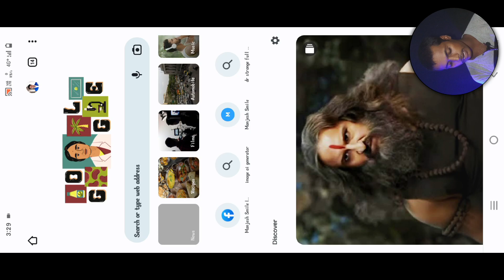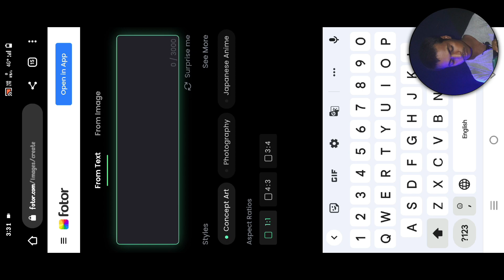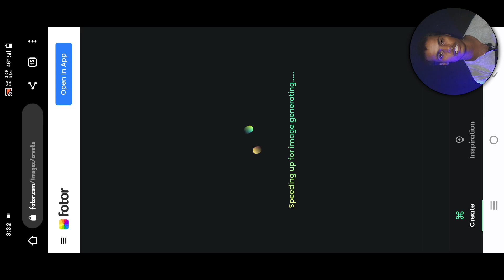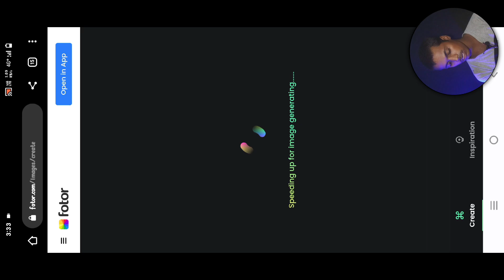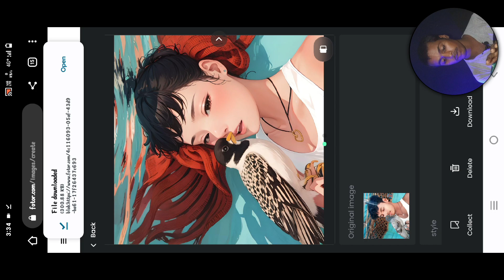Apne Photo Ka AI Kaise Banaye 2023 || How to Create Ai Photo || Ai Photo Generator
video mein Maine bataya hai ki aap kis tarah Se AI ki madad se apni kisi bhi photo ka AI victor art banaa sakte hain video kafi jyada knowledgeable Hai To agar aap apne kisi bhi photo Ka yahi banana chahte Hain To is video ko last Tak jarur dekh lena

ai art photo kaise banaye
how to create ai photos
how to make ai photo free
apne Photo ka ai photo Kaise Banaye
ai art generater 2023